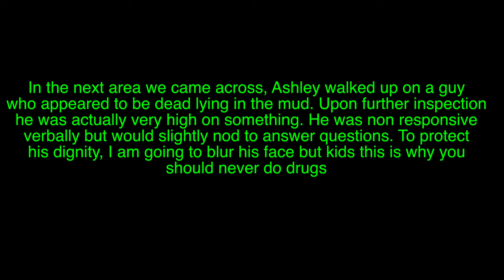Turkey Run State Park Day Hike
Today my daughter and I needed to get out into nature so we decided to take another trip to one of my favorite parks. Turkey Run State Park. We did trail six and seven in the park which took us through some canyons. Near the end of our hike, we came upon something unexpected. You will have to watch till the end to see what we found. It was a beautiful day to hike in one of Indiana's best state parks.

What I used to film:

Sony FDR AX33

Iphone 6S

GoPro 4 Hero Black

GoPro Hero Session

LP Mic/Video Mic

Rode Smart Lav +

Rode Videomic ME

Sony a5000

Tascam DR-40